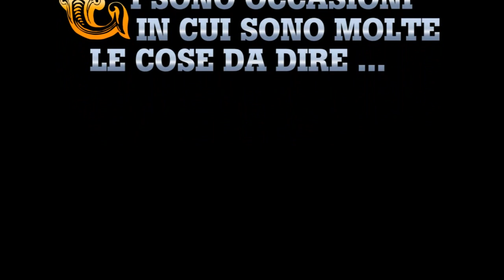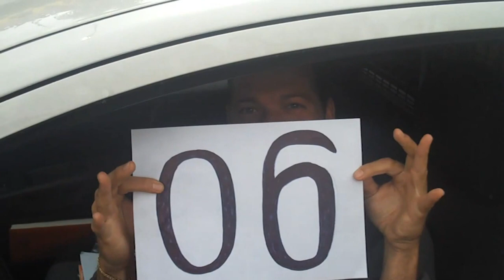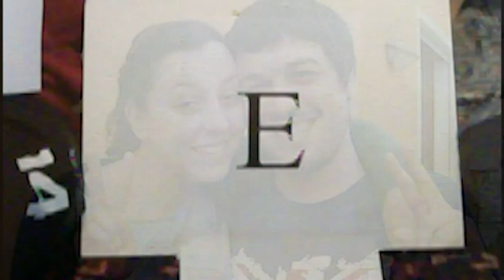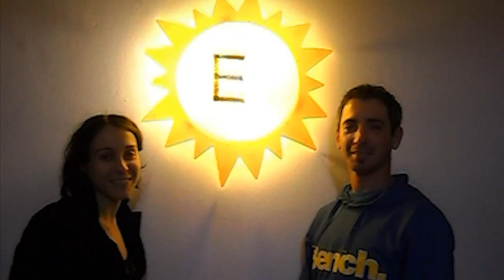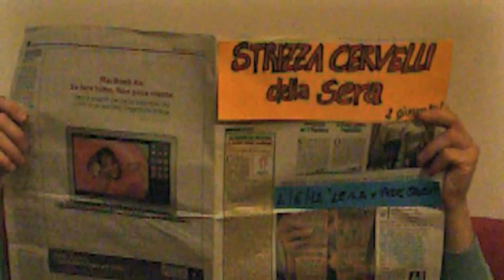La Ballotta Production: A Dedication to Our Friends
Tanti amici, un solo obbiettivo: un tributo alla coppia più trendy del triveneto.
Video tributo che è un pò un greatest hits, un pò uno spritz lungo, un pò un abbraccio stretto.